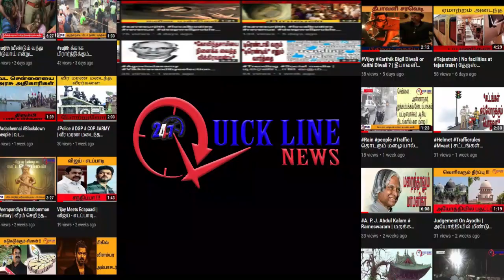'Toxic' foam blankets Indian beach |பொங்கி வழியும் நுரை – மீனை சாப்பிடலாமா?- அச்சத்தில் மக்கள்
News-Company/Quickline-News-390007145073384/